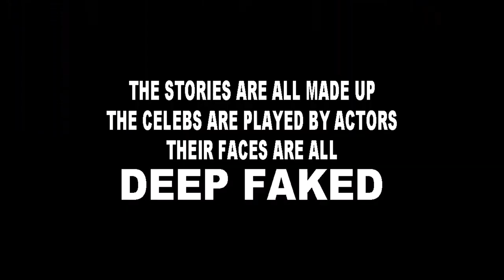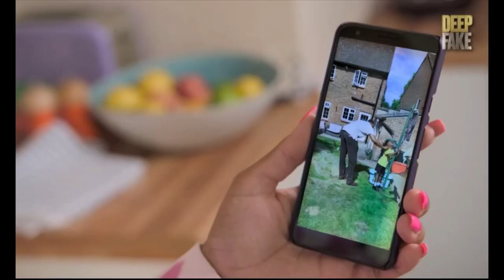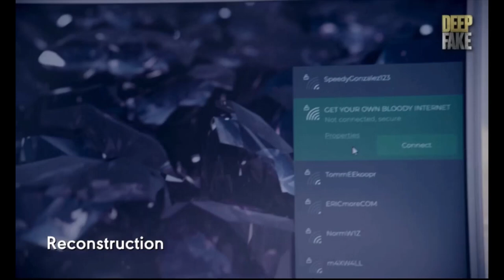Rihanna and Usain Bolt Clip - Deep Fake Neighbour Wars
This clip is from an episode with Rihanna and Usain Bolt as neighbours who got on well until the arrival of his new girlfriend, Phoebe Waller-Bridge... 👀